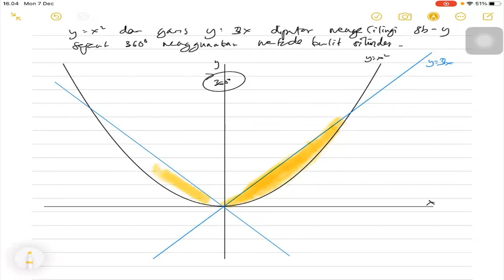Aplikasi Integral Volume Benda Putar Kulit Silinder vs Cincin Dua kurva lengkap dengan contohnya #3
Video Tutorial Perkuliahan
Matematika Dasar 1A
Tahap Persiapan Bersama (TPB) 14A
Membahas soal-soal terkait:
- Aplikasi Integral: Volume pada Benda Pejal-Putar
  - Metode Kulit Silinder vs Cakram
  - Metode Kulit Silinder vs Cincin

PART 3

bendapejal-putar
sumbu-x
sumbu-y